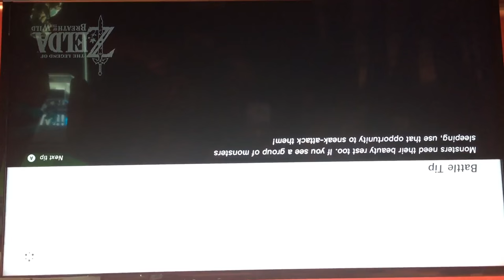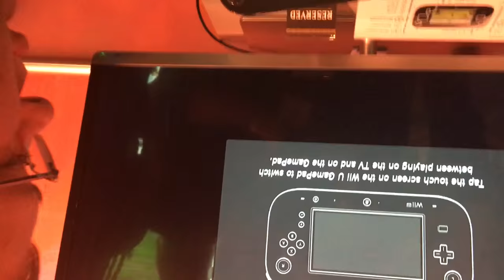We Defeat Steppe Talus in Breath of the Wild - Zelda Informer Plays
This is actually the 4th time taking him out, but we had various camera issues the other 3. This isn't the most impressive take down, but it still left the Nintendo rep (the female voice in the background) fairly impressed and later on you can hear a male voice that is an upper management person working for Nintendo who was with us.

This recording was taken in the VIP area. Needless to say, we spent most of E3 impressing the hell out of everyone at Nintendo as we dominated the Breath of the Wild demos, providing more entertainment to them than anyone else.

Stay tuned as we have a nice death compilation video coming later, where one of the times we play our initial goal fails, so we find several different ways to kill "naked Link" in the cold area beyond simply succumbing to the cold weather.